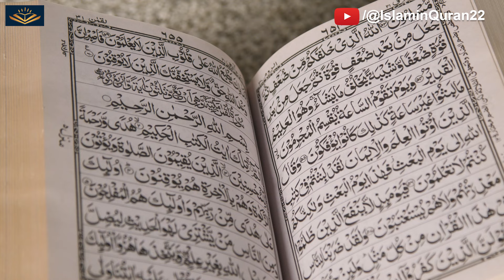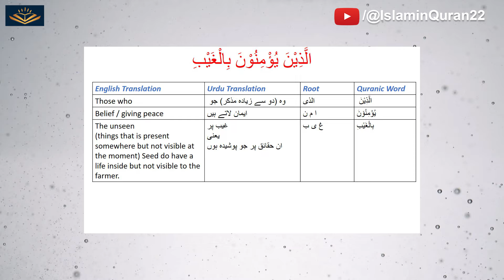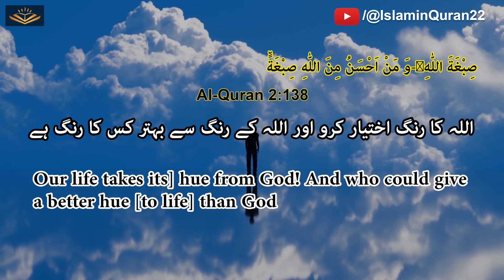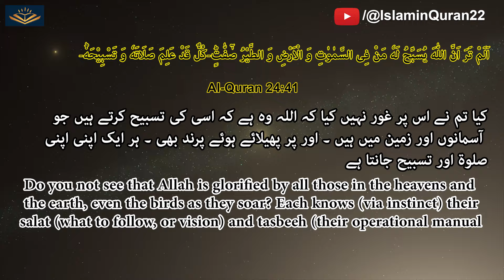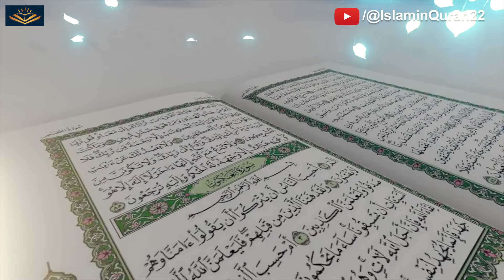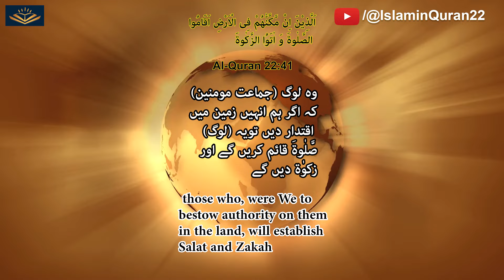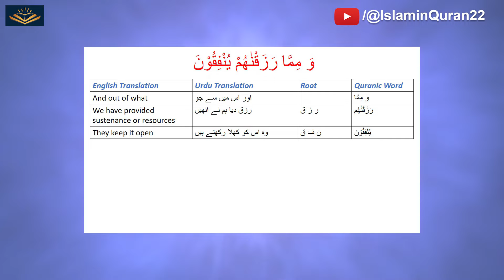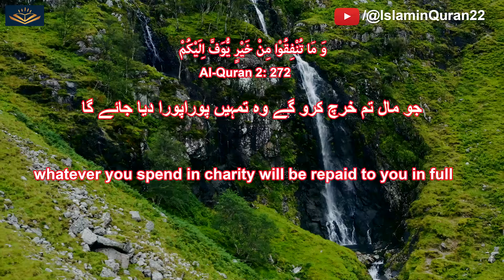Namaz vs Salat | Ayat 03 | Surah Al Baqara |Tafseer e Quran Series | Ep-03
Namaz vs Salat | Ayat 03 | Surah Al Baqara | Ep-03 | Tafseer e Quran Series | Surah Al Baqarah

- Quran explained verse by verse
- Learn Quran verse and their meaning
- Salat meaning
- what is salat
- Surah Al Baqarah urdu hindi
- Islamic educational video
- quran ke tafseer
- Tafseer quran

tafseer Quran Surah Al Baqra Chapter 02 Ayat 03